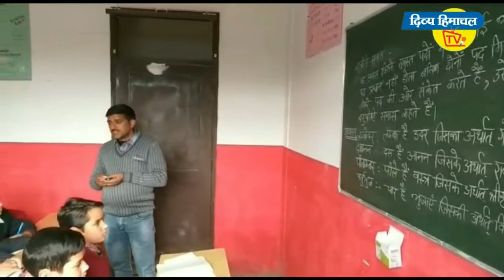बाइक पर दो नौजवान, सामने से आया ट्रक... और फिर। दिव्य हिमाचल वेब टीवी